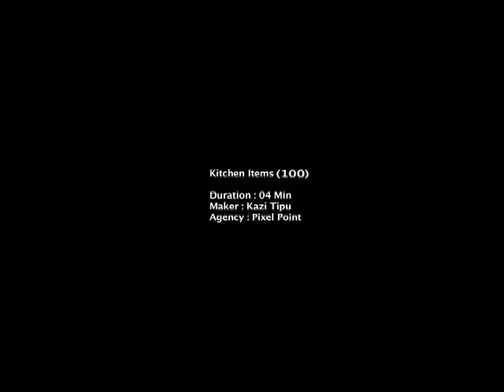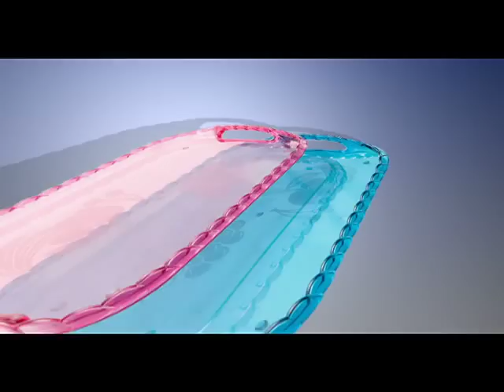Kitchen Items by Kazi Tipu